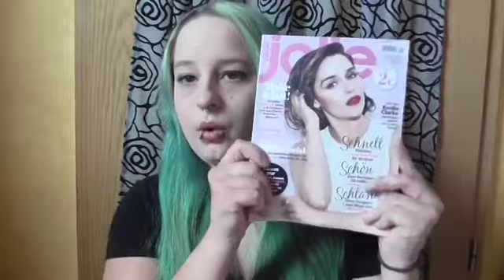Unboxing Pinkbox Juli 2016